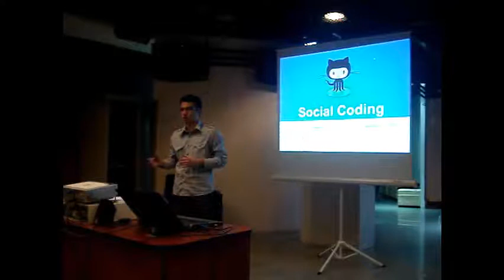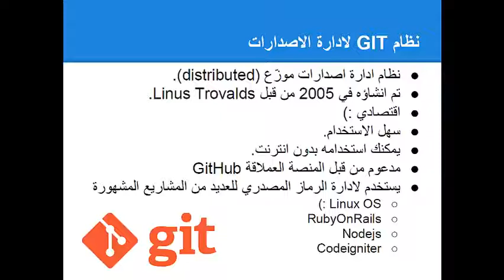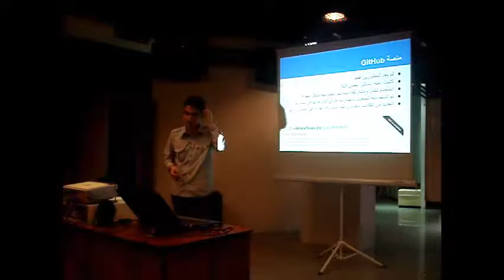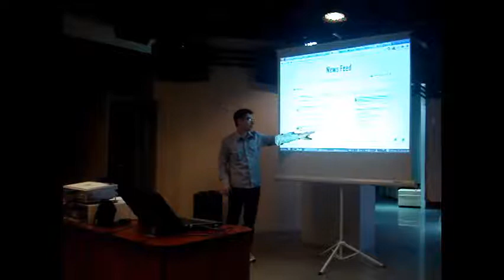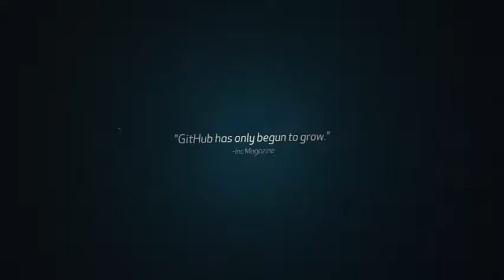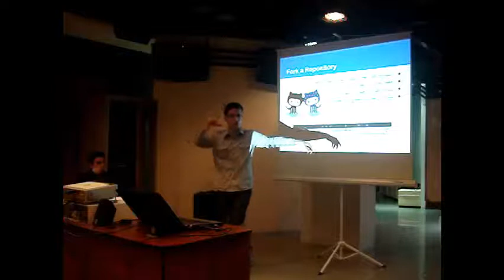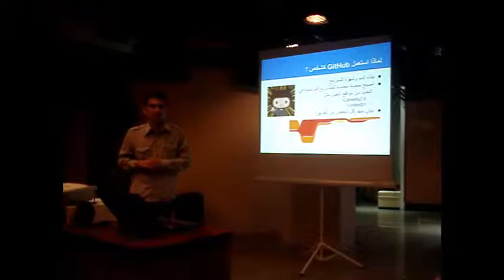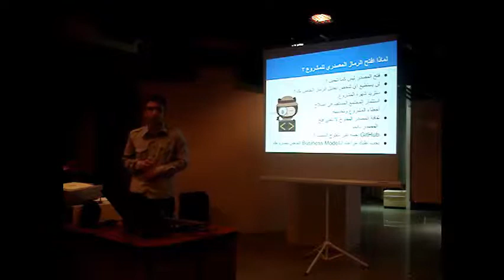التكويد الاجتماعي - Social Coding - GitHub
يعتبر GitHub أكبر منصة لاستضافة المشاريع المفتوحة المصدر للعالم، بأكثر من 21 مليون مشروع، وشبكة اجتماعية تضم أكثر 9 مليون مبرمج، حتى عام 2015. وقد أصبح GitHub أكثر من مجرد منصة، بل ثقافة مشاركة تلاحقك في جميع مجالات البرمجة، ونقلة في عالم المصدر المفتوح.

في هذا اللقاء تم الحديث عن منصة Github والميزات التي تقدمها لتحسين تعاون المبرمجين وإدارتهم لمشاريعهم البرمجية ومشاركتها ونشرها على الإنترنت والميزات الأخرى وراء انتشارها الواسع. إضافة للحديث عن الأسباب التي تدفع لنشر المشاريع بشكل مفتوح المصدر وكيفية الاستفادة منها والمشاركة فيها.

قدم المحاضرة محمد السيروان، بتاريخ 5-4-2015 في حديقة تكنولوجيا المعلومات IT Plaza.